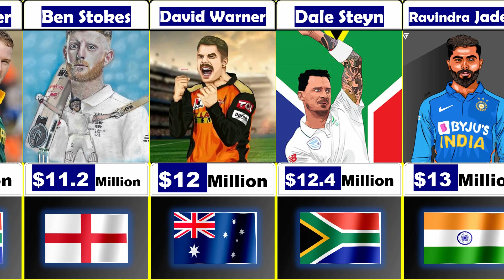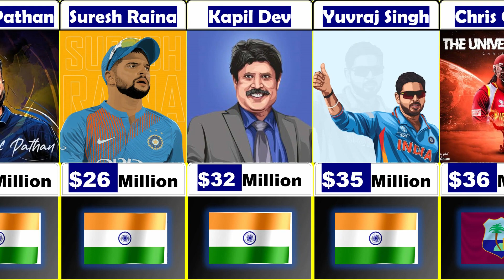Top 40 Most Richest Cricketers 🏏 In the world 🌎 in May 2023